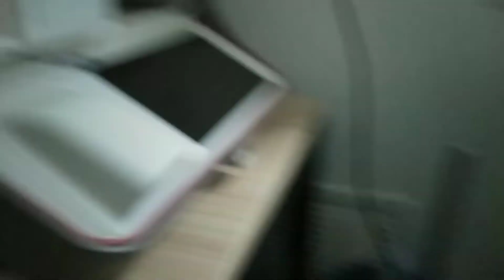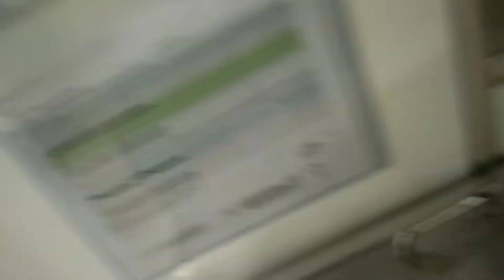fire suppression FM 200 preventive maintenance and cleaning ng mga detector / vlog #41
fb pages

maraming salamat po sa patuloy na pagsupurta mga kabakal I love you all

kabakal channel vlog